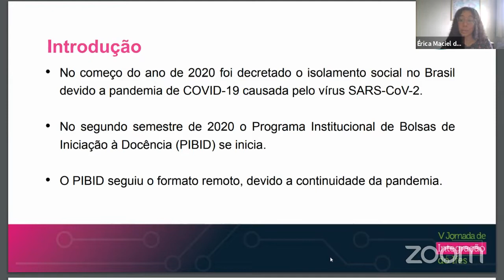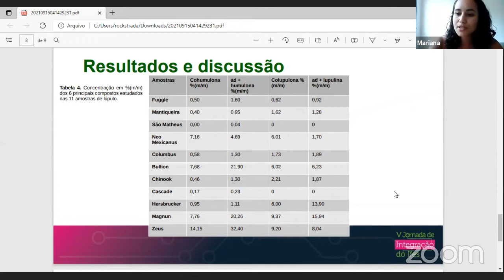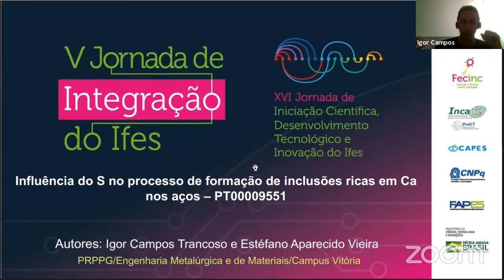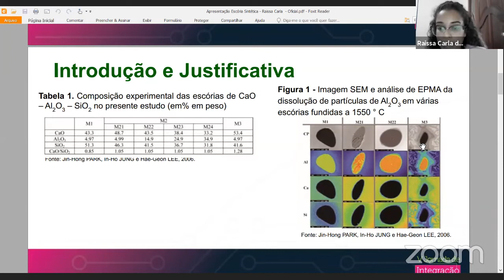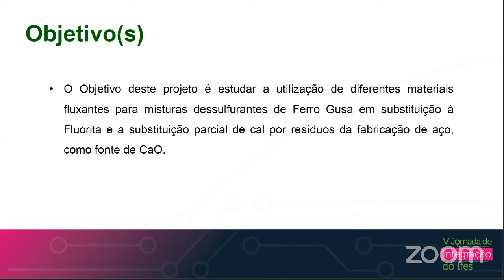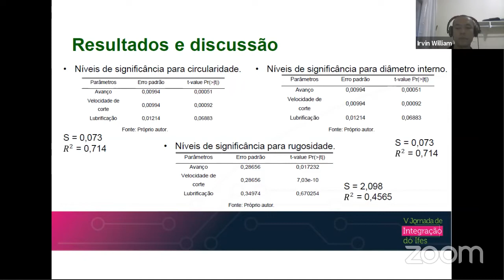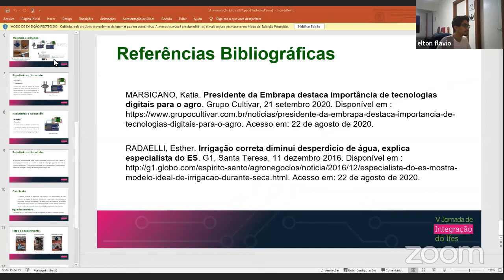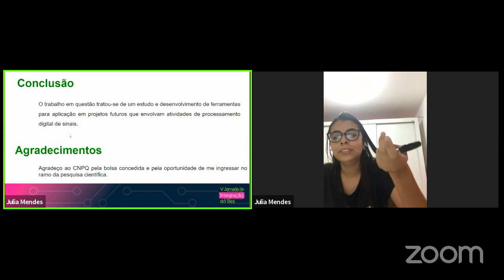Sessões de Apresentação de Trabalhos - Exatas e da Terra, Engenharia e outros. Dia 2 - Manhã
Projetos da sala:
Gerenciamento de resíduos químicos laboratoriais do Ifes Campus Vitória. - ORIENTADOR(A): Claudia Juliana Souza Constancio - ALUNO(A): Mayara Albano Dondoni - Campus/Escola: Vitória

Quantificação de fenóis totais em nanoformulações a partir de extratos vegetais. - ORIENTADOR(A): Hildegardo Seibert França - ALUNO(A): Cynthya Silva Santana - Campus/Escola: Vila_Velha

Síntese e caracterização de compósitos hidro-esponja de polinanilina e nanocelulose para aplicação no combate à corrosão. - ORIENTADOR(A): JADIELSON LUCAS DA SILVA ANTONIO - ALUNO(A): Larissa de Rudio Milli - Campus/Escola: Aracruz

Estudo da extração contínua de tomilho e suas aplicações. - ORIENTADOR(A): MARIANA FRIZERA BORGHI MOTA - ALUNO(A): Paulo Filipe Silva Siqueira - Campus/Escola: Itapina